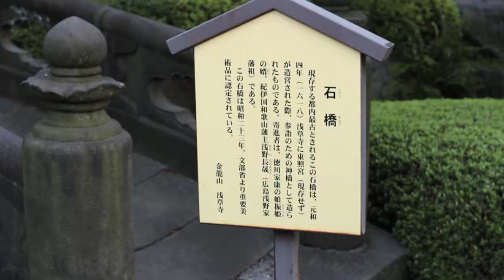One day in Tokyo - Asakusa, Sensō ji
X I X X - Flashback